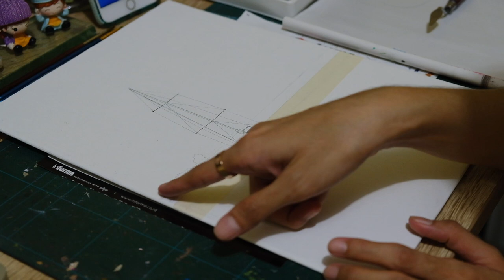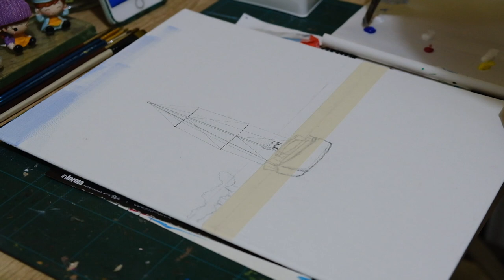Painting a Sailboat on the Ocean || How to Paint Ocean Sunset with Acrylic (in Bahasa)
In this video, I show you easy painting a sailboat on the ocean with acrylic on canvas. For the reference from Pinterest, Hope you all enjoy and relaxing with this video.

Material:
Canvas “V-Tec 25x35”
Acrylic “Winsor & Newton”
Brush “V-Tec”

My Filming and Editing Equipments:
•Camera: X-T30
•tripod camera

In real time the painting took about 3 hours